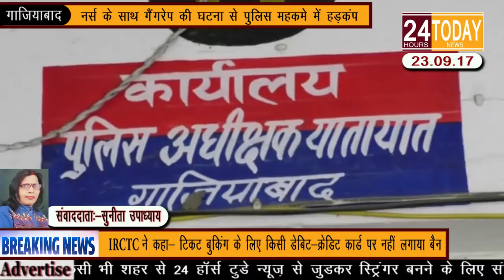24hrstoday Breaking News:-नर्स के साथ गैंगरेप की घटना से पुलिस में हड़कंप Report By Sunita Upadhyay